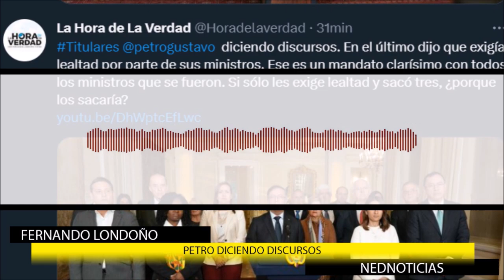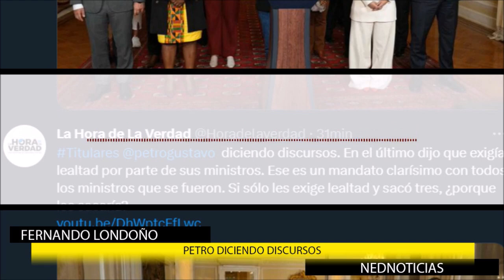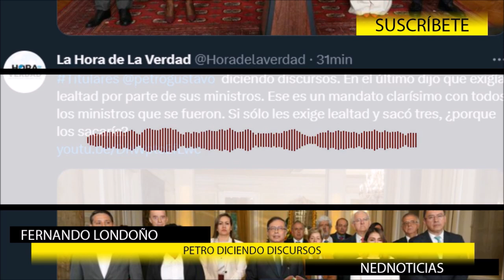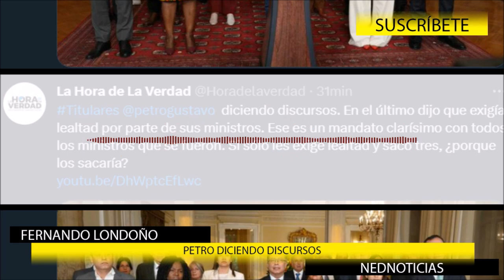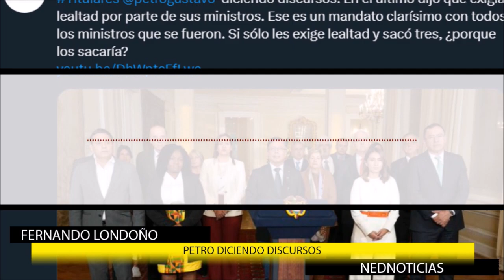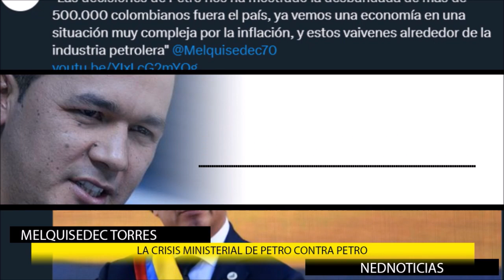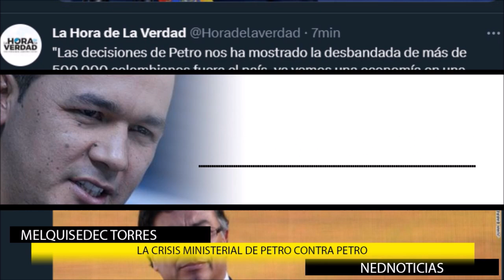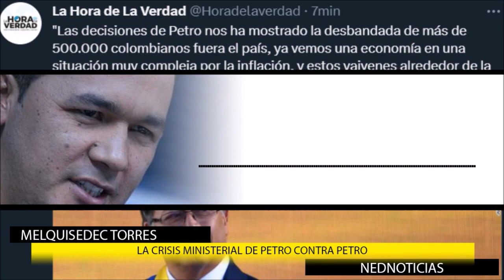🔴 CRISIS MINISTERIAL DE PETRO CONTRA PETRO Y MÁS NOTICIAS DE COLOMBIA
Melquisedec Torres marzo 02 de 2023
Tema: La crisis ministerial de Petro contra Petro.